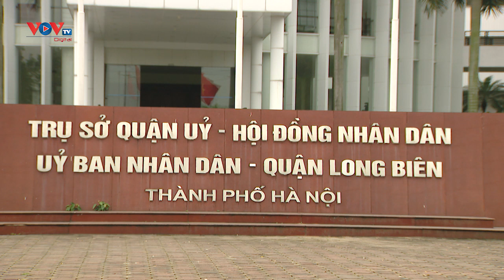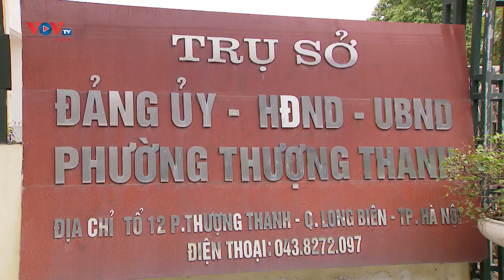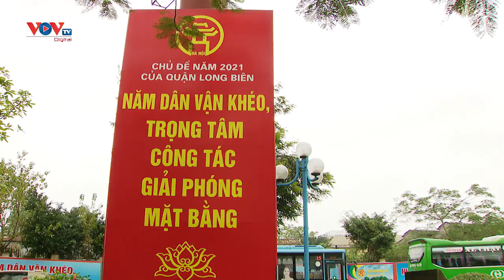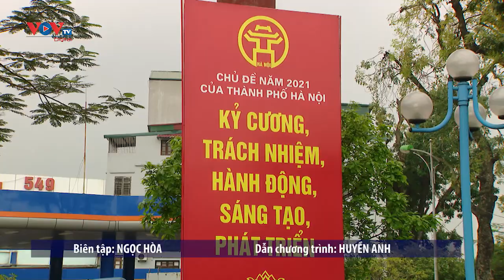Hiệu quả từ việc đưa Nghị quyết Đại hội Đảng vào cuộc sống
Sau thành công của Đại hội Đảng bộ các cấp, thành phố Hà Nội đang khẩn trương cụ thể hóa, triển khai Nghị quyết Đại hội lần thứ XIII Đảng các cấp, bằng cách bám sát vào các mục tiêu, nhiệm vụ và giải pháp để tập trung lãnh đạo, chỉ đạo phát triển kinh tế - xã hội ở cấp mình. Quận Long Biên là một trong những quận của thành phố Hà Nội sớm triển khai đưa Nghị quyết Đại hội vào cuộc sống.